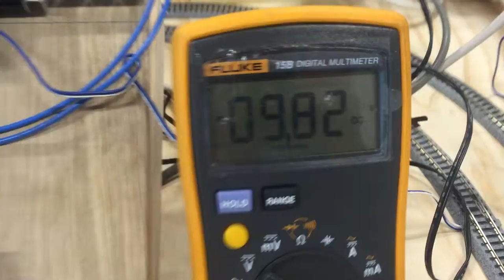PLC Train project Analog output channel external Power compactlogix testing